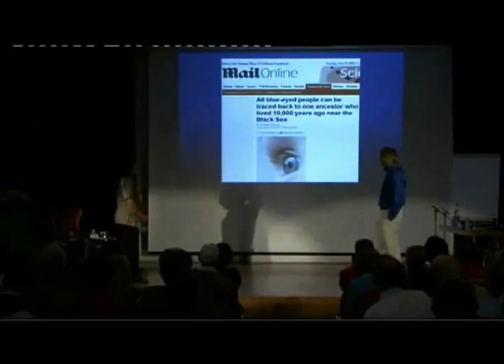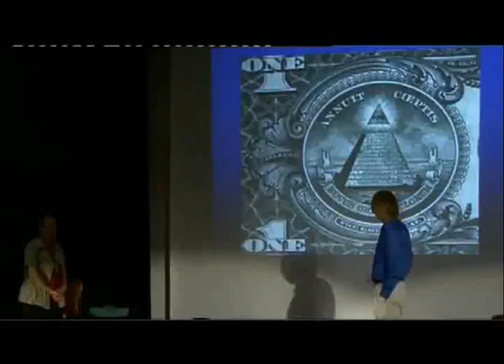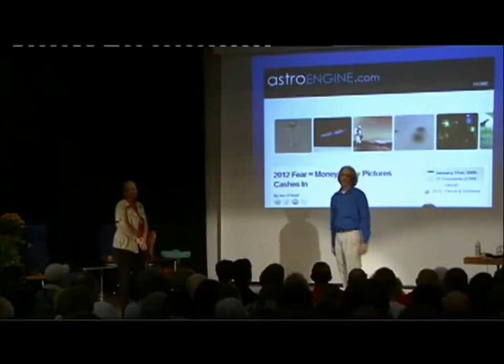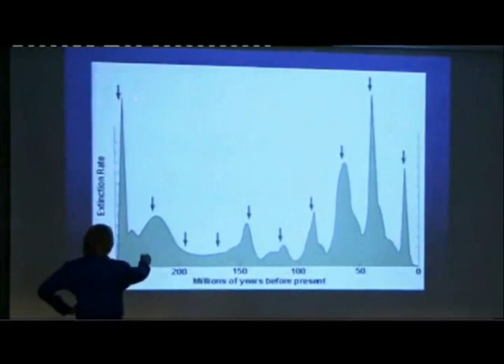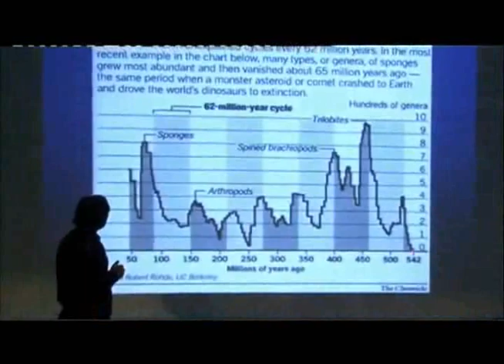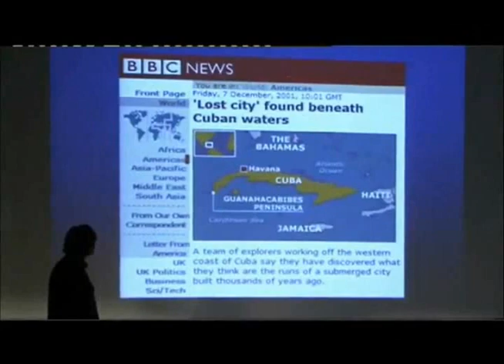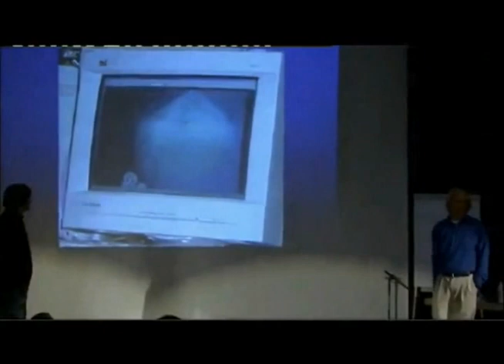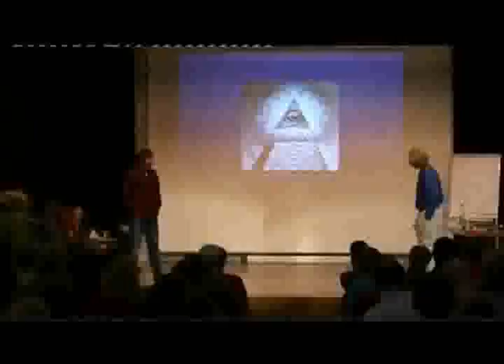3/12 David Wilcock - Zurich - English Only - July 11, 2009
Translator Edited English Only Version. David Wilcock speaking in Zürich. This video contains a large amount of eye opening and enlightening information regarding the SCIENTIFIC EVIDENCE and the ENERGETIC SHIFT occurring NOW and culminating at the end of 2012.